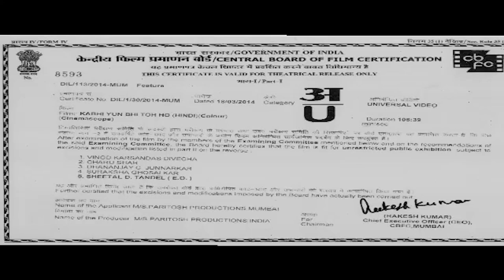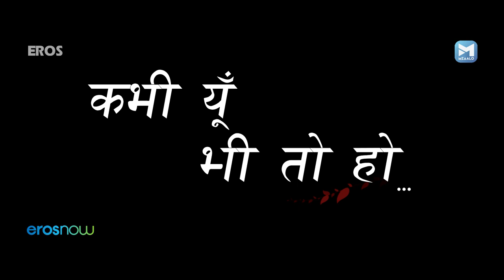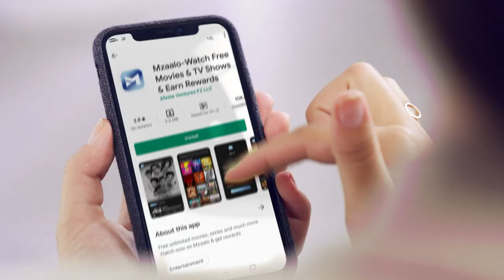Kabhi Yun Bhi Toh Ho | Manoj Joshi, Tejashree Pradhan, Sujata | Hindi Romantic Movie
How do we choose our life partners? Is a modern woman really free and is financial success the only yardstick for judging men? Watch to find out.

Movie: Kabhi Yun Bhi Toh Ho
Cast: Manoj Joshi, Tejashree Pradhan, Sujata Thakkar, Paritosh Goswami
Director: Paritosh Goswami